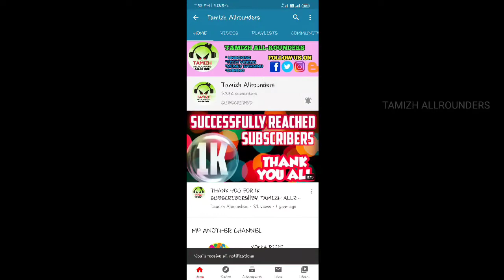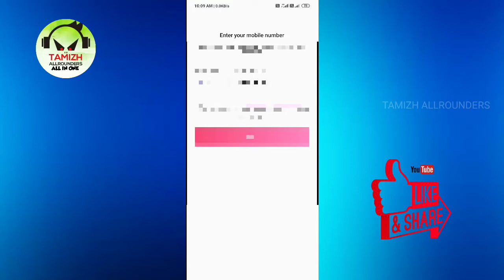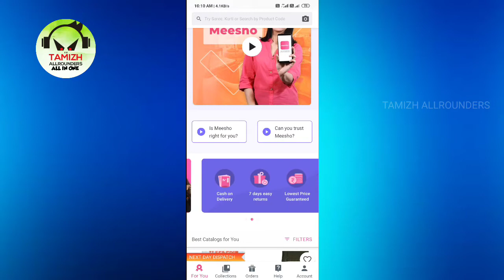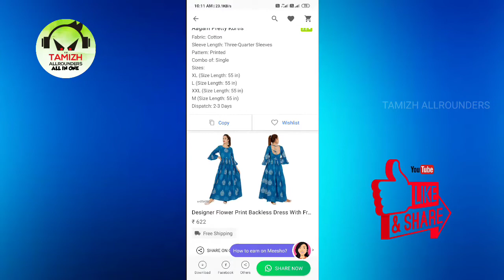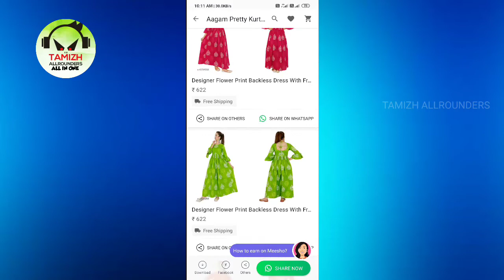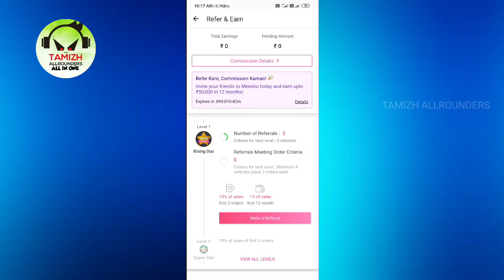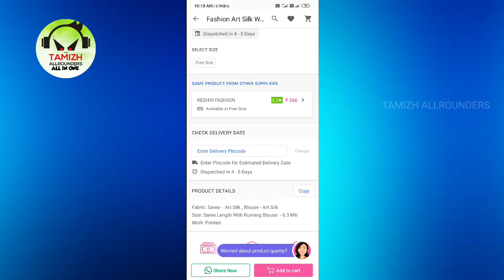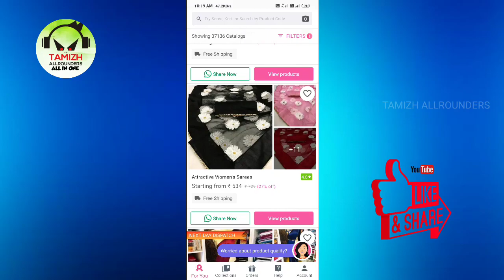Make huge money in this app | make money online | Tamil | Tamizh allrounders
Hi nanba,

      MEESHO is highly paying app . for simply sharing links it is very useful to earn lot of money . nearl 1 crore people using this app to earn money.

link : You can Earn Rs. 1,00,000+ from home.

if you donated any amount send the message with money future giveaway your name is considered.

make money online,how to make money online,earn money online,money earning,money earning apps,money earning games

meesho money earning app